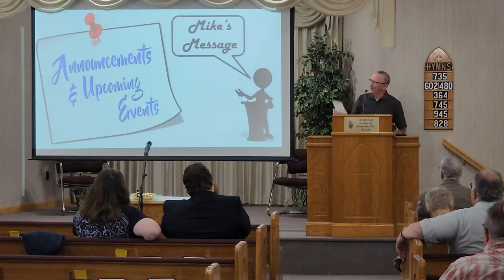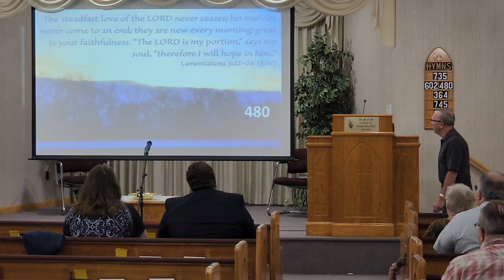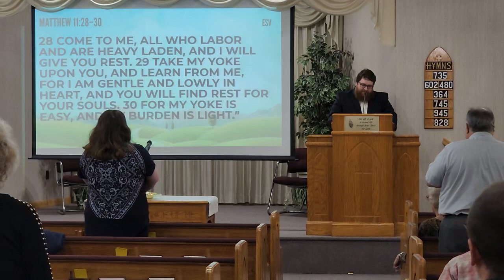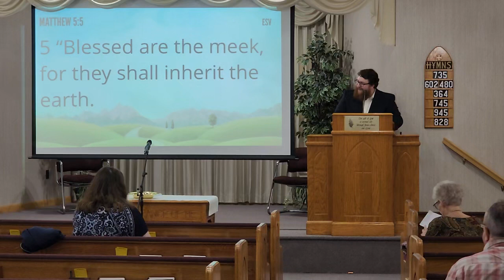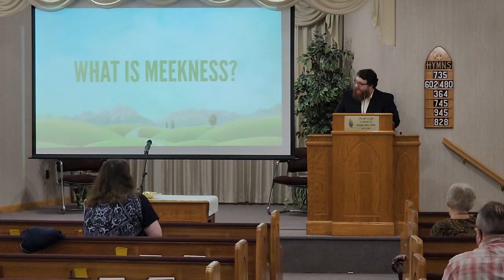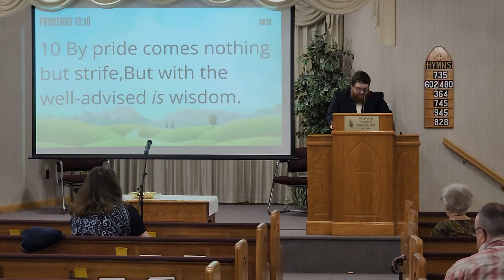Sunday Morning Worship on 10-1-2023